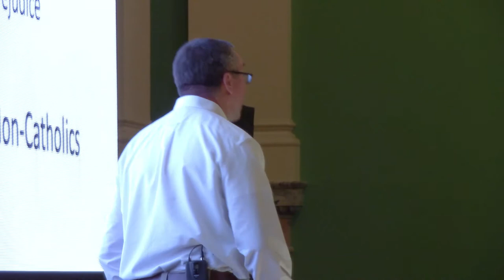Dan Sullivan | Beyond Relational Barriers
First of three local talks at Q Commons Evansville 2017. After living abroad for 2 years, the Sullivans moved into a diverse neighborhood on purpose. Now they love and are loved by neighbors of different social, economic, and racial backgrounds as part of a Christian community who seeks to love their neighbors well.